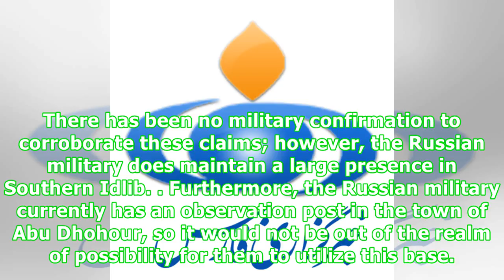Farsnews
Russian Air Force Unleashes Massive Assault on Terrorists after Humeimim AttackTEHRAN (FNA)- The Russian Air Force launched a massive attack on terrorist-held regions in Southern Idlib. According to a military source in nearby Lattakia, the air force relentlessly bombarded the bases of Tahrir Al-Sham Hay'at and the Turkestan Islamic Party (TIP) in Jisr Al-Shughour District of Idlib, the AMN reported. The airstrikes, which are still ongoing, were conducted in retaliation for the latest armed dron...